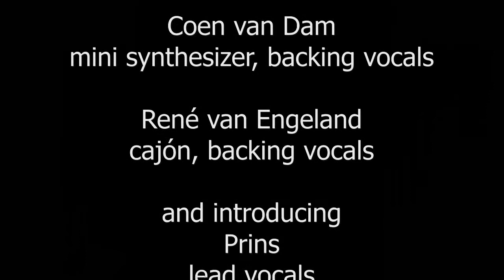Beagle Barks Back (Prins got the Blues)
Prins joins the band: Dog's got the blues!

(Second edition or re-edit, this time in real HD, a kind of a director's cut because this time I could use the recordings from both cameras.)

Sometimes strange things happen: A dog joins a band and wants to play with the musicians. He barks, but suddenly he seems to sing along with the others, the call (of the dog) and the response (of the musicians) are getting rhythmical, and all improvise together!

Filmed in Swalmen on a wonderful evening five months ago.

Lead vocals: Prins
Bass guitar, vocals: Ferd Geisler
Synthesizer, backing vocals: Coen van Dam
Cajón, backing vocals: René van Engeland

funny dog video: a dog joins a blues band
lustiges Hundevideo: ein Hund stimmt in den Blues der Band seines Herrchens mit ein
un vídeo de perro muy divertido: un perro se une a una banda de blues y canta ladrando
Een grappige hond video: blaffende hond aansluit zich bij een blues band en zingt mee
une vidéo de chien très  drôle: un chien se joint à un groupe de blues et chante en aboyant
un video canino molto divertente: un cane si unisce a una blues band e canta abbaiando
en rolig hund video: Prins ansluter sig till ett bluesband och sjunger skällande
legrační pes video: Prins se připojí k Blues Band a zpívá štěkáním
zabawny pies wideo: Prins łączy zespół bluesowy i śpiewa przez szczekanie
смешная собака видео: лай собаки присоединяется к блюзовой группе и поет вместе